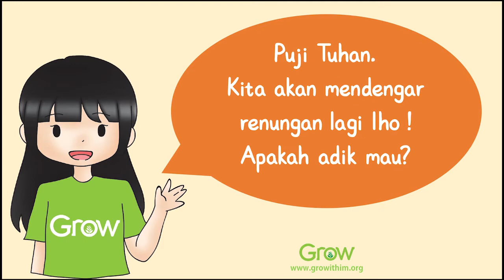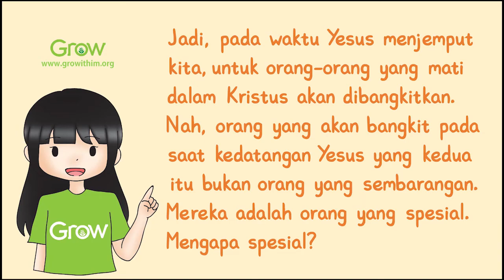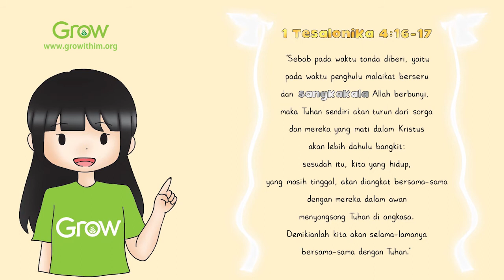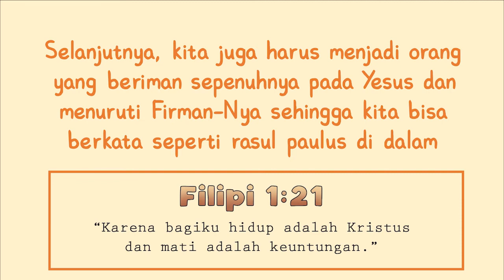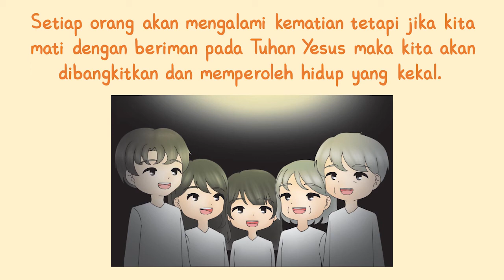[Renungan Pagi Anak] Seri Misteri Kehidupan dan Kematian (Bagian 7) - Tuhan Menjemput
Renungan Pagi Anak
Seri Misteri Kehidupan dan Kematian (Bagian 7) - Tuhan Menjemput

Halo! Apakah adik-adik tahu bahwa suatu kali nanti kita akan di jemput oleh Yesus lho! Percayakah kita?

Mungkin kita bertanya, bagaimana bisa Yesus menjemput kita jika kita sudah meninggal?

Jadi, pada waktu Yesus menjemput kita, untuk orang-orang yang mati dalam Kristus akan dibangkitkan. Nah, orang yang akan bangkit pada saat keadatangan Yesus yang kedua itu bukan orang yang sembarangan. Mereka adalah orang yang spesial. Mengapa spesial? Karena ketika mereka hidup mereka memiliki iman Yesus dan menuruti perintah Tuhan.

Pertanyaan bagi kita, siapa yang mau menjadi umat Tuhan yang spesial? Tentu adik-adik mau bukan? Kakak juga ingin menjadi umat Tuhan yang special. Supaya di hari kedatangan Yesus yang kedua kita bisa sama-sama di jemput oleh Dia.

Sebab ada tertulis di dalam 1 Tesalonika 4:16-17, “Sebab pada waktu tanda diberi, yaitu pada waktu penghulu malaikat berseru dan sangkakala Allah berbunyi, maka Tuhan sendiri akan turun dari sorga dan mereka yang mati dalam Kristus akan lebih dahulu bangkit; sesudah itu, kita yang hidup, yang masih tinggal, akan diangkat bersama-sama dengan mereka dalam awan menyongsong Tuhan di angkasa. Demikianlah kita akan selama-lamanya bersama-sama dengan Tuhan.”

Apa pelajaran hari ini bagi kita semua? Pelajaran hari ini untuk kita adalah semua orang yang mati di dalam Tuhan akan bangkit ketika Tuhan Yesus datang. Selanjutnya, kita juga harus menjadi orang  yang beriman sepenuhnya pada Yesus dan menuruti Firman-Nya sehingga kita bisa berkata seperti rasul paulus di dalam Filipi 1:21 Karena bagiku hidup adalah Kristus dan mati adalah keuntungan.

Seri ini adalah seri terakhir dari kehidupan dan kematian, banyak hal yang telah kita pelajari. Kita sudah belajar bahwa orang yang mati, rohnya kembali kepada Tuhan, tidak ada roh gentayangan, jadi janganlah kita takut pada hantu/setan ataupun percaya bahwa roh orang yang mati masih bisa bergentayangan atau keliling-keliling. Lalu kita juga sudah belajar bahwa setiap orang akan mengalami kematian tetapi jika kita mati dengan beriman pada Tuhan Yesus maka kita akan dibangkitkan dan memperoleh hidup yang kekal.

Semoga seri kehidupan dan kematian ini boleh menjadi pelajaran yang baik bagi kita semua. Amin

Selamat pagi dan Tuhan memberkati kita semua. Amin